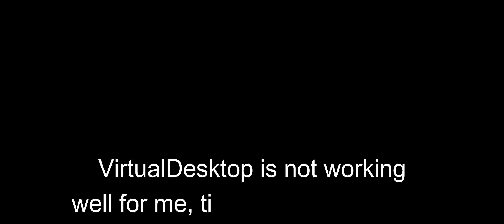Tucker Endurance TT - Ninsun | Elite Dangerous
832km around 6hrs of drive time, compressed into 27 minutes.
Barreiros Arsenal to Tucker Lab - Ninsun 4 A